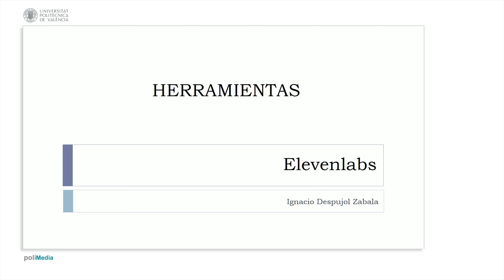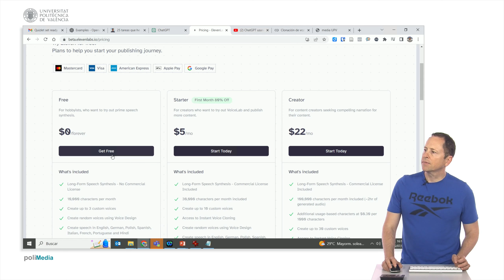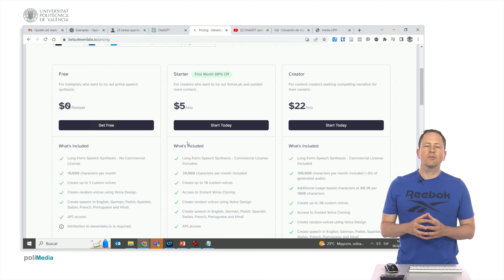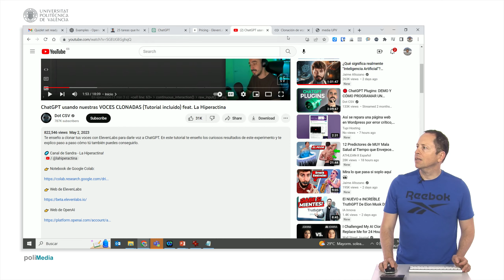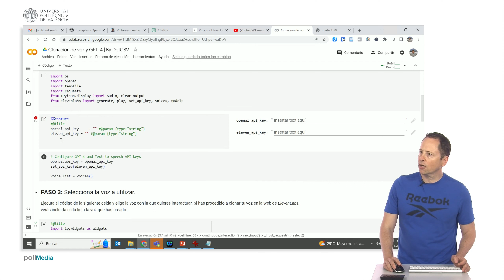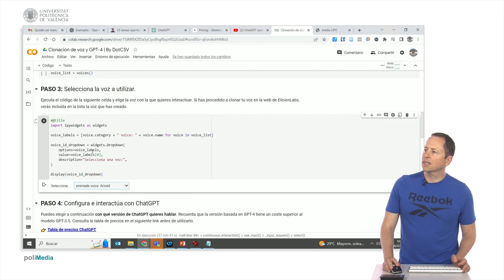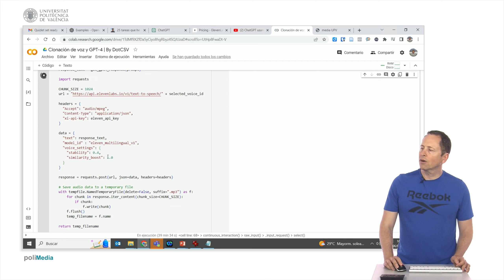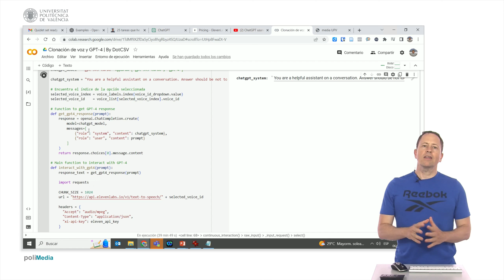Herramientas IA. Elevenlabs| UPV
Título: Herramientas IA. Elevenlabs

Descripción: En el vídeo se da un dato impreciso, se confunden caracteres y palabras. La transcripción de un minuto de vídeo está entre 1000 y 1200 caracteres, que son entre 150 y 200 palabras.

Descripción automática: En este video se presenta una herramienta de inteligencia artificial generativa que permite generar voz a partir de texto con voces naturales y de alta calidad. La herramienta está disponible en una página web beta y ofrece la capacidad de generar texto en diferentes idiomas como inglés, alemán, polaco, español, italiano, francés, portugués y hindi. Además, se puede utilizar una de las voces predefinidas o incluso clonar nuestra propia voz. El costo de uso varía dependiendo de la cantidad de caracteres, con opciones que van desde 30,000 caracteres por $5 al mes hasta 100,000 caracteres por $22 al mes. El proceso de uso implica primero transcribir y corregir el texto del video, y luego generar la voz para incorporarla al video. Se muestra un ejemplo de conexión entre el API de chat GPT y el API de la herramienta para hacer que esta hable. También se comparte un enlace a Google Collab, donde se puede acceder al código necesario para usar la herramienta. En resumen, el video presenta y explora las características, funcionalidades y usos de la herramienta.